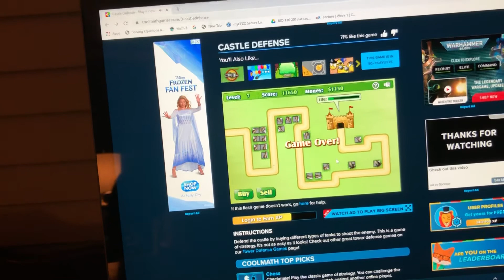Castle Defense (Flash Game) Gameplay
After playing Castle Defense Upgraded, I have decided to play the original Castle Defense on Cool Math Games. Enjoy!